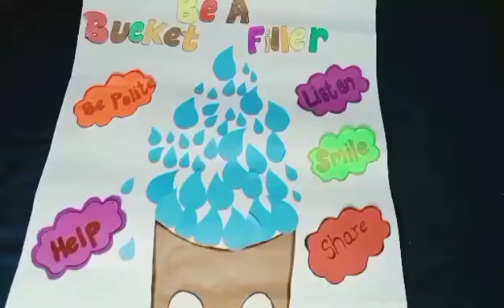Hand Made Artistic Creations for School || Hand Made Drawing for kids || School work || Painting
Art and craft encompass a wide range of creative activities that involve making things by hand. These activities can include drawing, painting, sculpting, sewing, knitting, woodworking, and more. Art is often seen as a form of self-expression, while craft involves creating functional or decorative items using various materials and techniques. Both art and craft allow individuals to explore their creativity and produce unique, personalized pieces